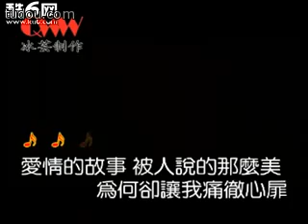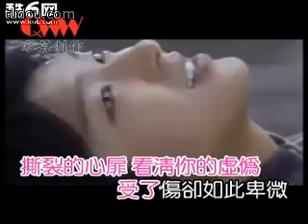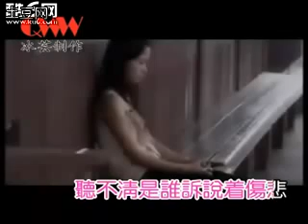田鉄君-哭泣的咖啡(MV)[自由飛翔 ]